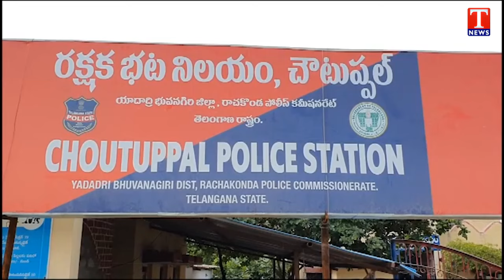Excise Department Destroy Illegal liquor In Choutuppal | Dhoom Dhaam | T News